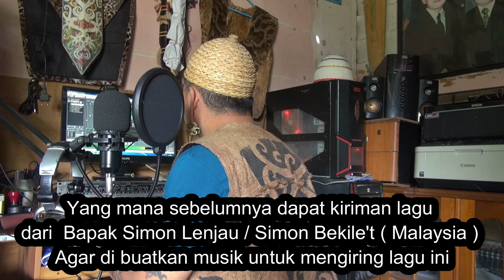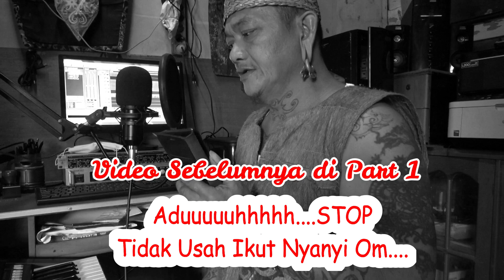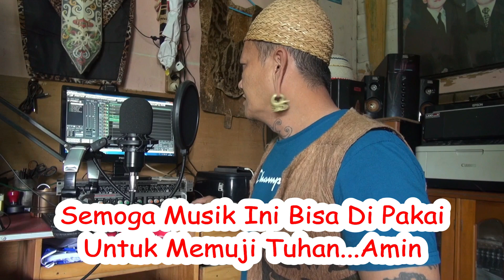PART 2 : ARANSEMEN MUSIK, LAGU DAYAK KENYAH KIRIMAN LAGU DARI MALAYSIA...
Musik khas Lagu Dayak Kenyah Versi Cenganak studio